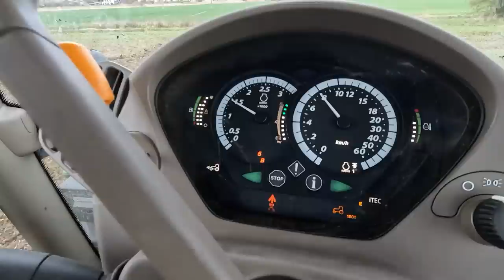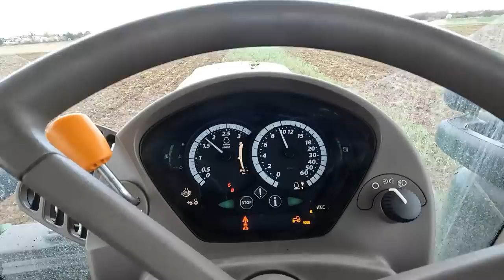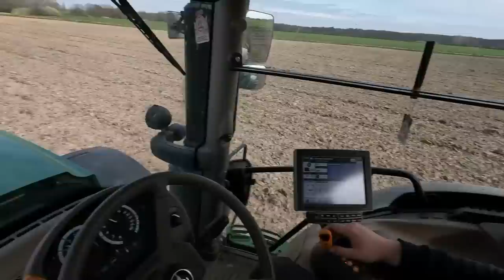Vorbereitung Maisaussaat🚜 - Farmvlog 071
Es geht in die Vorbereitung des Maisackers. Grubbern, scheiben, kultivieren.🌽🐂
Seid gespannt und somit wünschen wir euch viel Spaß mit dem Video.🎉😊
Für mehr Insider schaut doch einfach hier vorbei:
Emmy